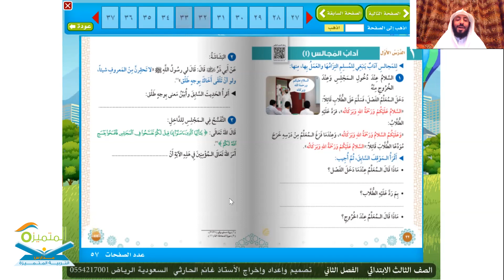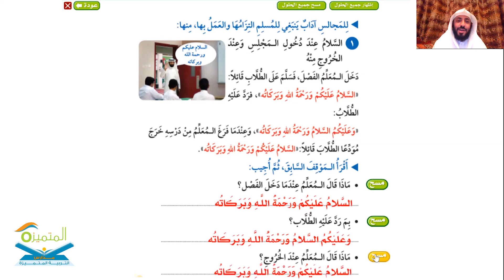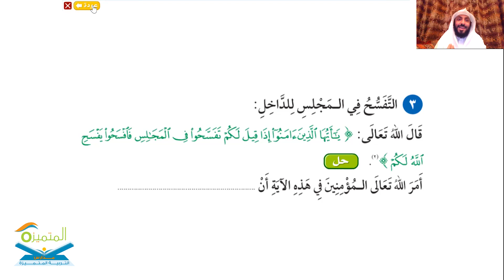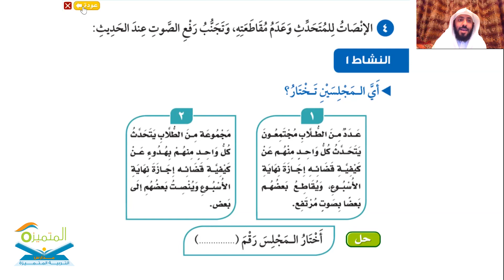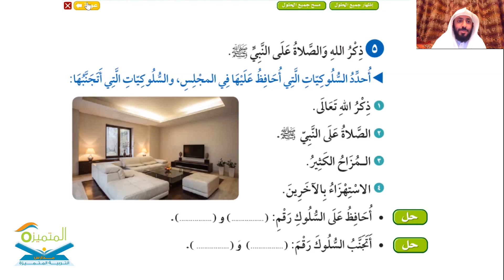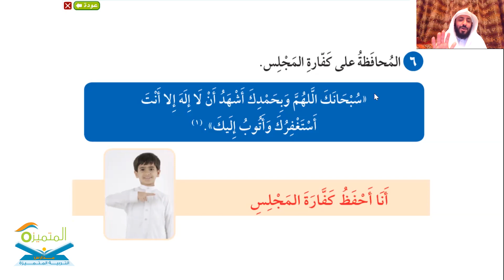الصف الثالث الابتدائي آداب المجالس